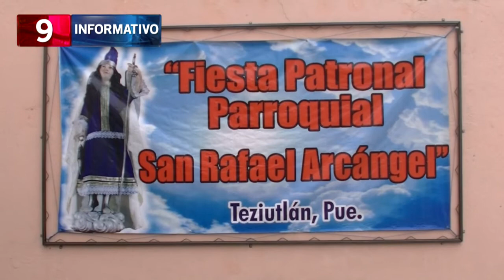MEMO FIESTA 28-09-2016